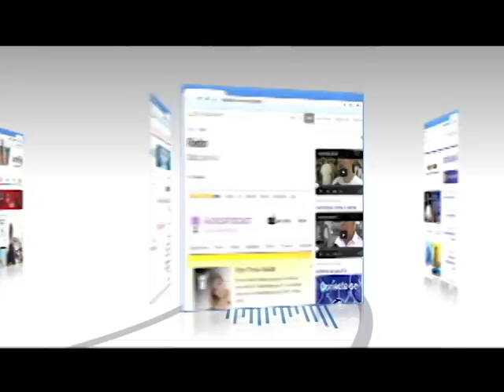As notícias mais importantes do momento. Repórter Setorial, edição 01 Bloco 2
* Com radares número de acidentes de trânsito diminuíram em Taubaté
* Cartão postal e Patrimônio histórico. Mercadão de São Paulo atrai turistas de todo o mundo